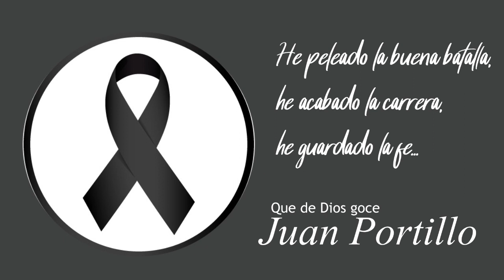Despidiendo a un gran ser humano, Juan José Portillo.